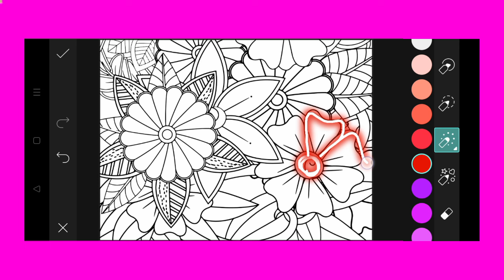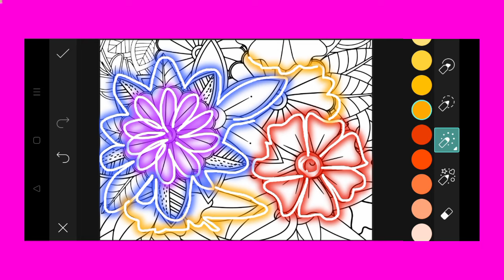Trending HDR video | A Screen Of Pure Pink sdc editing cc | Background | Bp Backdrop A380F K #100